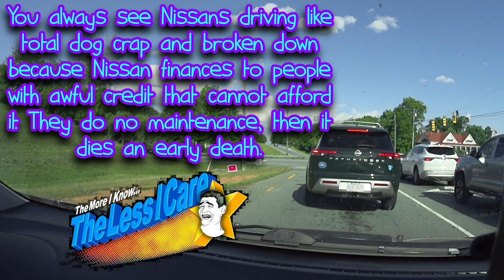The Jody Bruchon UNSUBSCRIBE-A-THON (2023)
UNSUBSCRIBE! UNSUBSCRIBE! UNSUBSCRIBE! UNSUBSCRIBE! UNSUBSCRIBE! UNSUBSCRIBE! UNSUBSCRIBE! UNSUBSCRIBE! UNSUBSCRIBE! UNSUBSCRIBE! UNSUBSCRIBE! UNSUBSCRIBE!

PAY NO ATTENTION TO THE GURU MEDITATION!

00:00 UNSUBSCRIBE
00:22 nnnngggggghhhhhhhh
05:37 STOP WATCHING AND UNSUBSCRIBE
09:40 US Highway 64: Fast Lane to Unsubscribe
15:38 Who is Clarissa and why do I care?
20:10 it wet
27:57 DAT TRUCK BOOTY 2 HEALTHY
34:01 The More I NISSAN The Less I Care
42:10 Russia Simulator 9.0 with ебать TopSpeed™ Technology
42:29 Your CompTIA A+ UNSUBSCRIPTION
42:33 you have reached UNSUBSCRIBE

I blame 100% of this on the autism. You all deserve it.